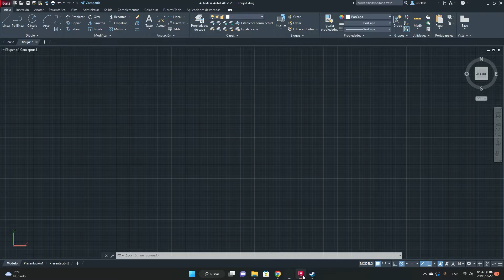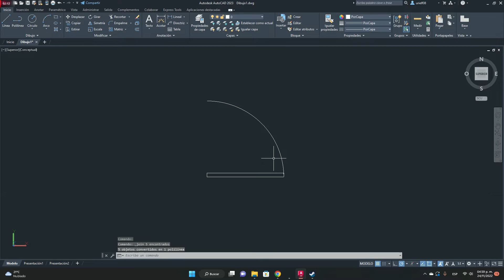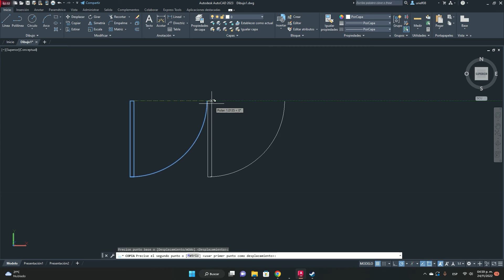Cómo Dibujar Puertas En Autocad Para Planos (2024) Tutorial Paso a Paso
En Autocad, dibujar puertas para planos es un proceso relativamente sencillo. Primero, usando la herramienta de rectángulo, dibuje un rectángulo que represente la puerta. Luego, usando la herramienta de línea, dibuje una línea que represente la manija de la puerta. Finalmente, usando la herramienta de arco, dibuje un semicírculo que represente la perilla de la puerta.